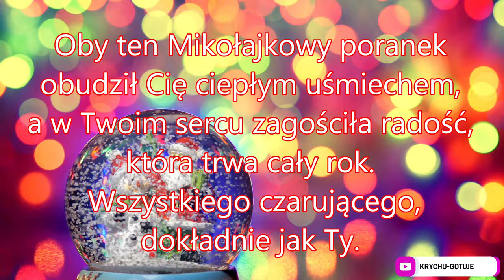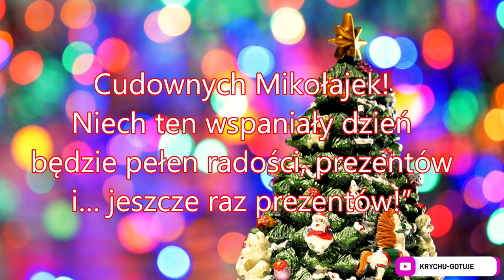ŻYCZENIA MIKOŁAJKOWE 2024 - życzenia na 6 grudnia z okazji Mikołajek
Życzenia mikołajowe 2024 do wysłania. Kilka życzeń z okazji Mikołajek na 6 grudnia.